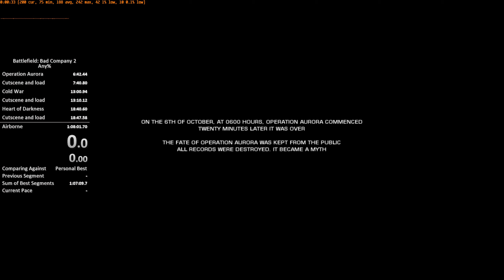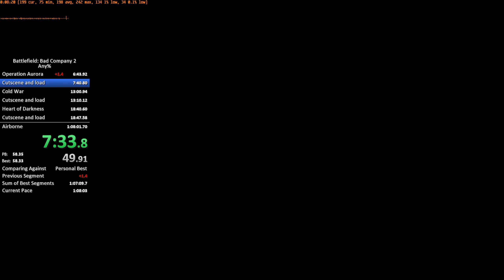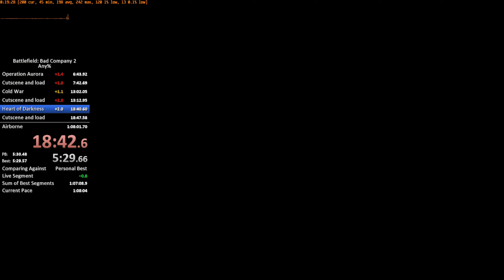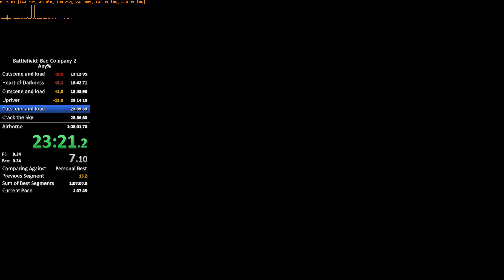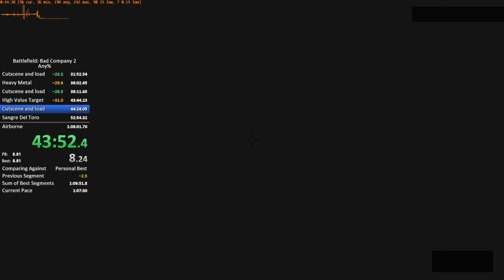[WR] Battlefield: Bad Company 2 Any% Speedrun 1:05:11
Time without loads is 1:05:11. A very nice run. Gold splits on most levels and others were at max only a couple seconds slower than ideal. The only big time save that didn't happen was the boat skip in Heart of Darkness which would save another 15-20 seconds but it's very inconsistent at the moment. 1:04:xx run is possible which is pretty crazy to me.

Lol at my commentary at the start. I had pretty bad luck on earlier runs with crashes and deaths but good thing that I didn't stop playing.

, come give me a follow!